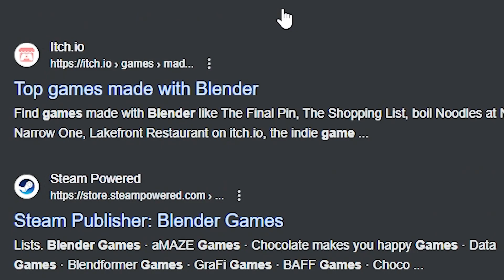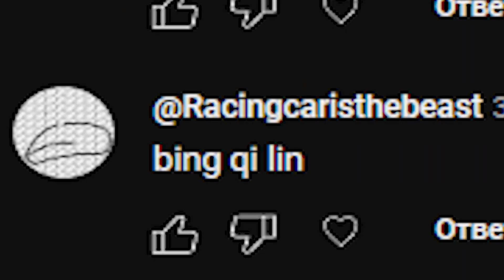Majestic Q&A (1k Special)